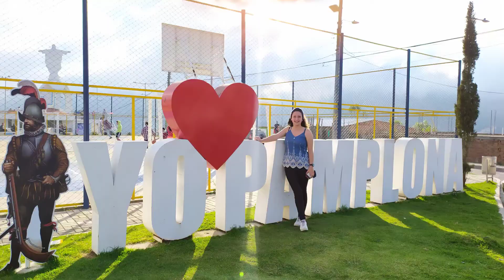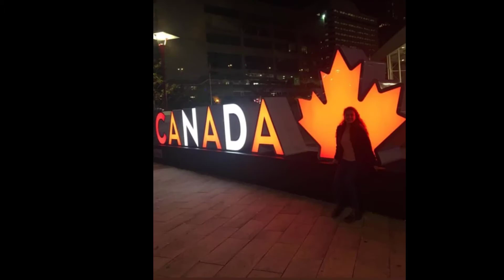Video de Aplicación Au Pair EEUU - Adriana Karime Díaz